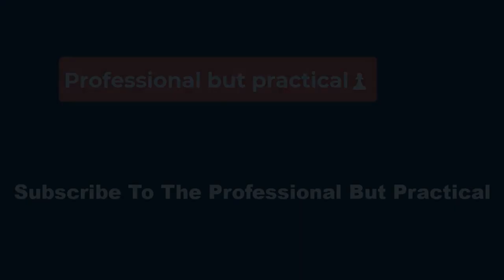🔴**Women's Six Nations: England's dominance frustrating - Maggie Alphonsi*✅*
Unbeaten England's discipline 'not good enough'

England continue perfect start after Scotland win

Rugby Union Weekly: Ruthless Red Roses thrash Scotland

"Even as an England fan I want that gap to reduce. I don't want to see big dominant scores, I want to see closer games.

"It's about the integrity and the quality of the competition and you want to have different teams winning this tournament."

Alphonsi's sentiment is borne out by the statistics:

England have won every Women's Six Nations title since 2019, including four Grand Slams

England have not lost in 27 Six Nations matches

Scotland have not beaten England since 1999